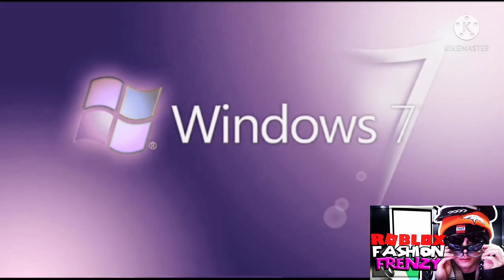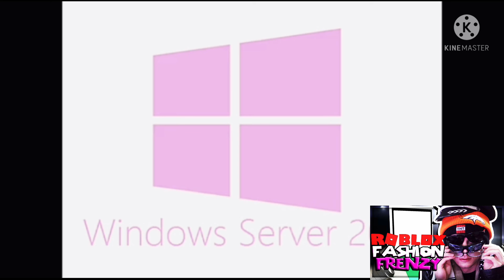[REQUEST] All Windows Startups and Shutdowns [Fashion Famous Frenzy Major]